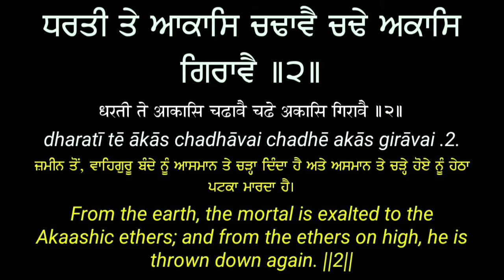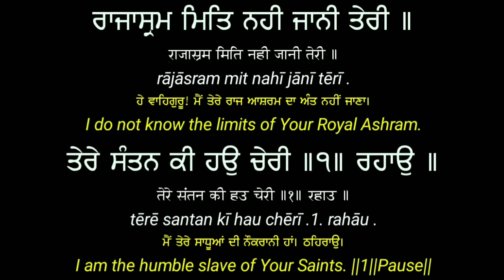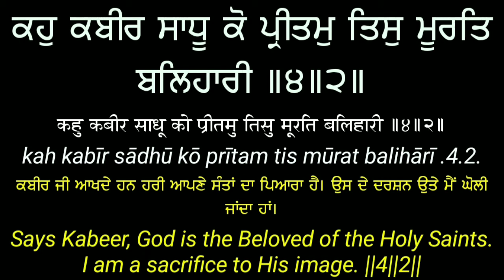Jal Te Thal Kar Along Read Gurbani Shabad Kirtan Translation Lyrics in Punjabi English Hindi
Meanings
Jall Te Thall Kar Thal Te Kooa Koop Mehar Karave

Full Lyrics

Panna: 1252 Author: Bhagat Kabir Ji
3
Raajaasram Mith Nehee Jaanee Thaeree ||
I do not know the limits of Your Royal Ashram.
3
Thaerae Santhan Kee Ho Chaeree ||1|| Rehaao ||
I am the humble slave of Your Saints. ||1||Pause||
4
Hasatho Jaae S Rovath Aavai Rovath Jaae S Hasai ||
The one who goes laughing returns crying, and the one who goes crying returns laughing.
4
Basatho Hoe Hoe Suo Oojar Oojar Hoe S Basai ||1||
What is inhabited becomes deserted, and what is deserted becomes inhabited. ||1||
5
Jal Thae Thhal Kar Thhal Thae Kooaa Koop Thae Maer Karaavai ||
The water turns into a desert, the desert turns into a well, and the well turns into a mountain.
5
Dhharathee Thae Aakaas Chadtaavai Chadtae Akaas Giraavai ||2||
From the earth, the mortal is exalted to the Akaashic ethers; and from the ethers on high, he is thrown down again. ||2||
6
Bhaekhaaree Thae Raaj Karaavai Raajaa Thae Bhaekhaaree ||
The beggar is transformed into a king, and the king into a beggar.
6
Khal Moorakh Thae Panddith Karibo Panddith Thae Mugadhhaaree ||3||
The idiotic fool is transformed into a Pandit, a religious scholar, and the Pandit into a fool. ||3||
7
Naaree Thae Jo Purakh Karaavai Purakhan Thae Jo Naaree ||
The woman is transformed into a man, and the men into women.
7
Kahu Kabeer Saadhhoo Ko Preetham This Moorath Balihaaree ||4||2||
Says Kabeer, God is the Beloved of the Holy Saints. I am a sacrifice to His image. ||4||2||

Puratan Kirtan
Bhai Sahib Bhai Gyani Surjan Singh Ji